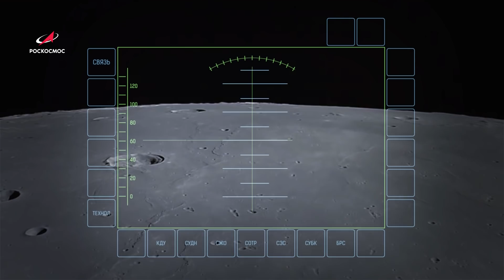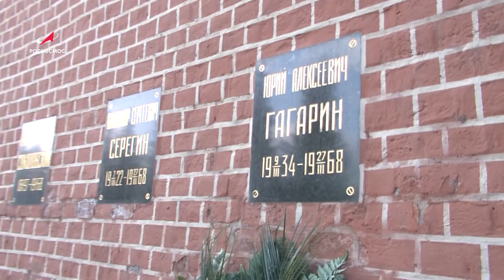Космическая среда № 320 // Лунная станция, ExoMars-2022, День рождения Юрия Гагарина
Выпуск 320. В программе от 10 марта 2021 года:

00:00 — Россия и Китай: меморандум о создании лунной станции;
01:15 — определены финалистки отбора на проект «Вызов»;
02:17 — ключевые испытания проекта ExoMars-2022;
03:43 — хронограф: День рождения космонавта № 1;
05:00 — сюжет: Гагаринские чтения в г. Гагарине;
07:10 — одной строкой: встреча главы Роскосмоса Дмитрия Рогозина с послом Египта в России Ихабом Насром; 25 000 сверхмассивных чёрных дыр на карте северного неба;  астероид Апофис пролетел на ближайшем за восемь лет расстоянии от Земли; новые фотографии поверхности Красной планеты от зонда «Тяньвэнь-1»;
10:05 — астрофотография недели: Марс в Тельце; туманность Вуаль или Рыбачья Сеть; звёзды над сицилийским вулканом Этна.